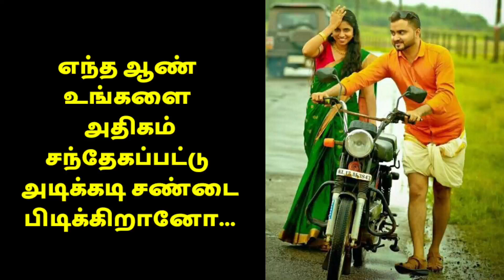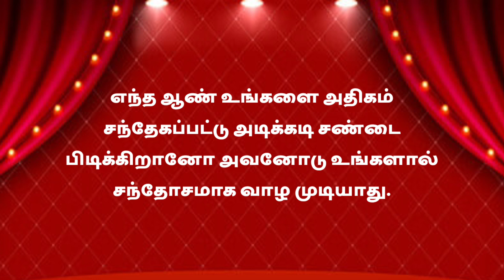17 Fascinating Facts About Human Behavior You Didn't Know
This video is explaining about marriage counspeling and relationship advice.10 Fascinating Facts About Human Behavior You Didn't Know is very important one.10 Fascinating Facts About Human Behavior You Didn't Know

This channel is useful for psychology, counseling students and public also which is powerful package of psychology and counselling which is teaches the introduction of counselling and psychology.

Psychological Counselor